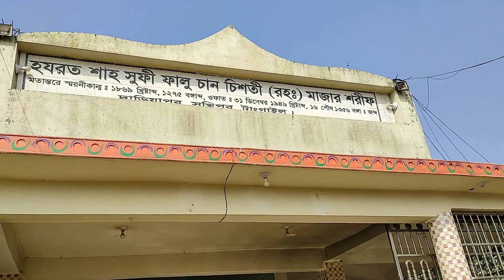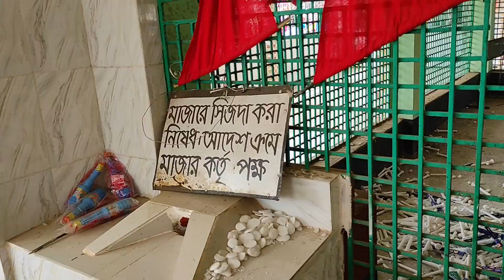Traditional Village Fair || Village Kids Entertainment here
In Bangladesh, a farmer leads a very hard life to survive himself.As our country is an agricultural one, it carries important knowledge about the farmers.A farmer is a person who owns or manages a farm. He may be rich or poor. But whatever maybe he is to lead a very busy life. He spends his days it works and works either at home or in the fields.

I am a simple farmer of Bangladeshi village .We live a very ordinary life.
we are presenting our simple life .Please everyone stay with us .

Our More Video Link ::

traditional village cooking || Bangladeshi simple village life vlog | shadow of village life

Bangladeshi traditional Village Style Chitoi Pitha recipe || village cooking

simple village cooking || ? ? ??? ? ? ?

village cooking and vlog || Rice Parboiling Process || shadow of village

BD simple village life || village cooking || daily village life

traditional village life || simple village cooking || shadow of village

Bangladeshi raw village life | raw village cooking || shadow of village

daily work routine of village life | village food cooking

Bangladeshi simple village life || rural daily work || shadow of village

Bangladeshi village life style vlog || water lily recipe

wonderful rainy season in Bangladesh || village rainy day

village simple cooking vlog || shadow of village

Bangladeshi village life vlog || daily work routing of village life

village simple cooking vlog || Bangladeshi village life

Bangladeshi simple village life vlog and cooking

fishing and cooking in village of Bangladesh || village food cooking

Bangladeshi simple village life || Daily rural life || shadow of village

Bangladeshi traditional village life vlog 12 || daily village life | shadow of village

Traditional fish catching trap with chai || Bangladeshi fresh fish market

my daughter puja birthday celebration vlog 2020 || shadow of village

village life style vlog 11 || daily village life || shadow of village

village life style vlog 6 || ? ???- ? ?? shadow of village